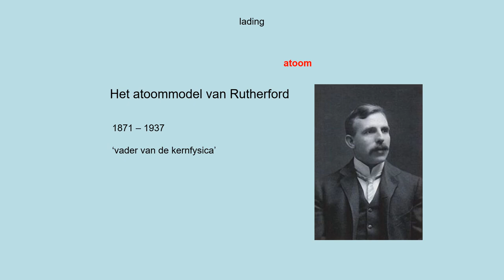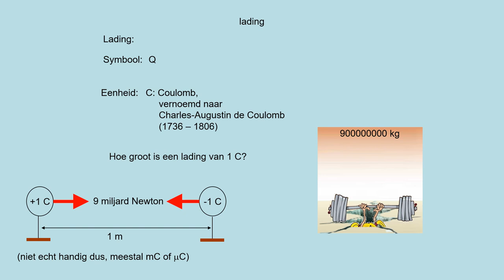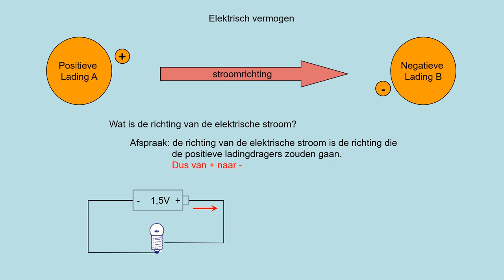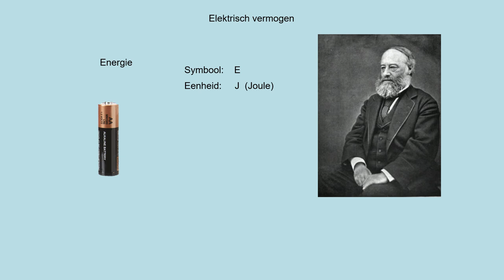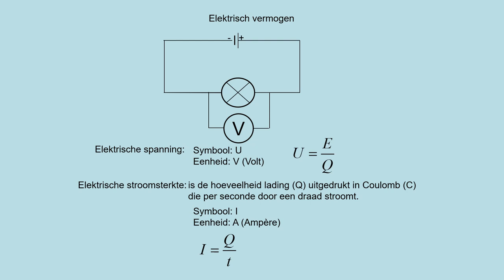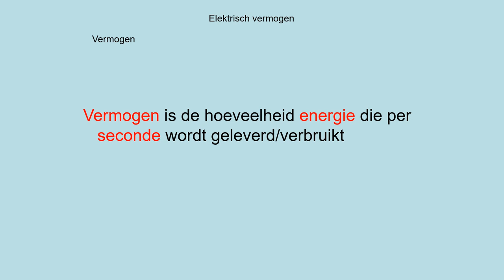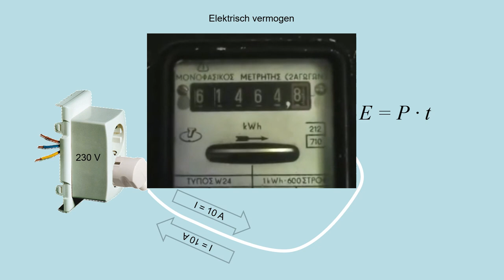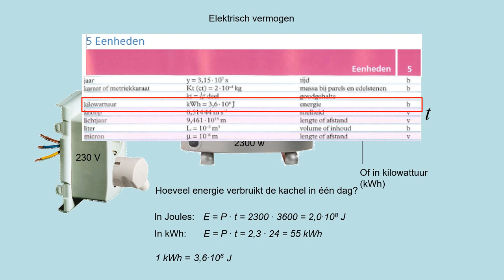NOVA V4 h04p1 Elektrisch vermogen